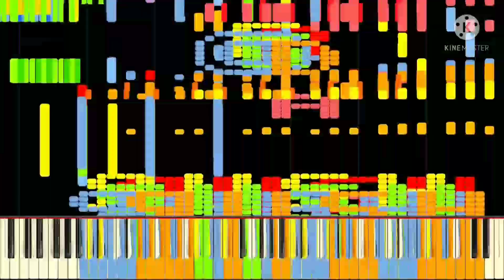산타와 사탄이 동일인물인 이유